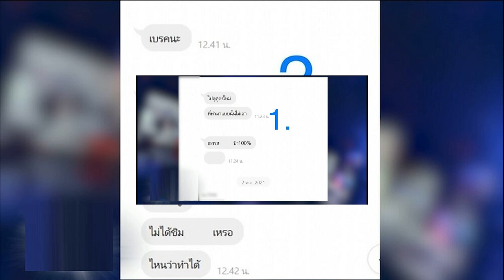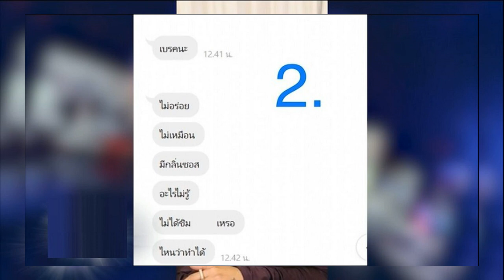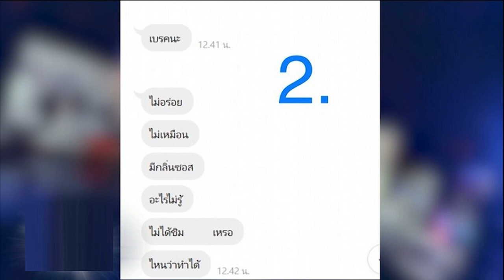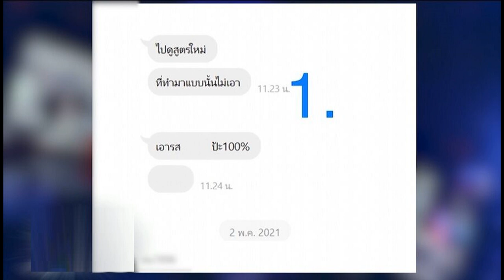ปลาร้าเดือด เจ้าของโรงงานร่ำไห้ ขอ พิมรี่พาย ชดใช้ 10 ล้าน อดีตพนง โผล่ให้ข้อมูล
ปลาร้าเดือด เจ้าของโรงงานร่ำไห้ ขอ พิมรี่พาย ชดใช้ 10 ล้าน อดีตพนง.โผล่ให้ข้อมูล กลางรายการโหนกระแส ทนายเป็นคนกลางแนะทางออก
กรณี “คุณกบ” เจ้าของโรงงานน้ำปลาร้า ออกมาร้องสื่อ ระบุถูก “พิมรี่พาย พิมรดาภรณ์ เบญจวัฒนะพัชร์” แม่ค้าออนไลน์ชื่อดัง สั่งผลิตน้ำปลาร้า จนต้องกู้เงินมาสร้างโรงงานเพื่อรองรับการผลิตน้ำปลาร้า แต่สุดท้ายพิมรี่พายไม่รับของ มูลค่าความเสียหายนับสิบล้านบาท ทุกวันนี้กินไม่ได้นอนไม่หลับ ร้องไห้ทุกวัน ขณะที่พิมรี่พายไลฟ์สดโต้ ยกเลิกเพราะคู่กรณีผลิตสินค้าไม่ได้มาตรฐานเอง

รายการโหนกระแส ออกอากาศวันที่ 6 ก.ค. 66 ดำเนินรายการโดย “หนุ่ม กรรชัย กำเนิดพลอย” ผลิตในนามบริษัท ดีคืนดีวัน จำกัด ออกอากาศทุกวันจันทร์-ศุกร์ เวลา 12.35 น. ทางช่อง 3 กดเลข 33 สัมภาษณ์ “คุณกบ” เจ้าของโรงงานน้ำปลาร้า , คุณต่าย เจ้าของโรงงานน้ำปลาร้าอีกหนึ่งโรงที่โดนเหมือนกัน , อาณัติ ผลิตกล่องพลาสติก ค้างชำระอยู่ 1.6 ล้าน รวมทั้ง ทนายแก้ว ดร.มนต์ชัย จงไกรรัตนกุล เป็นทนายคนกลางในวันนี้

โทรไปคุยกับคุณพิมรี่พายแล้ว บอกขอเข้าสายได้มั้ย แกบอกไม่สะดวกให้ทางนี้พูดได้เลย คุณกบ ผมถามว่าไม่สบายหรือเปล่า เพราะสั่งน้ำมูก เช็ดน้ำตา?
กบ : หนูร้องไห้มาตั้งแต่ที่เป็นข่าว (ร้องไห้) ครอบครัวหนูเครียด หนูไม่ได้ตั้งใจมาเป็นข่าว หนูเอาน้ำปลาร้ามาขาย หนูเอารถปิ๊กอัพมาตั้งแต่วันที่ 30 เอาออกจากโรงงานเพื่อมาเร่ขาย หนูไม่คิดว่าจะเป็นข่าว พอเป็นข่าวปุ๊บหนูยังไม่ได้กลับบ้านเลยค่ะ ครอบครัวหนูก็เครียด โรงงานนี้เป็นของย่า ไม่ใช่ของหนู หนูเข้ามาบริหารโรงงานย่า (ร้องไห้) ย่าแกกลัวไม่มีที่อยู่ แกบอกว่าเขาจะฟ้องเรามั้ย แล้วรู้มั้ยเขาเป็นใคร เขามีชื่อเสียง มีบารมี มีอำนาจ เราจะสู้เขาได้มั้ย (ร้องไห้)
ลองเล่าเรื่องราวทั้งหมดที่เกิดขึ้น?
กบ : ครั้งแรกหนูรู้จักเขาผ่านโรงงานน้องต่าย

คุณต่ายก็ทำธุรกิจกับพิมรี่พายมาก่อน?
ต่าย : เจ๊กบเป็นคนสอนสูตรเรามา เจ๊กบก็มีบุญคุณที่สอนสูตรการทำน้ำปลาร้าจนเรามีโรงงาน แล้วอยู่ดีๆ วันนึงมีคนโทรเข้ามา เขายังไม่ได้บอกว่าเป็นใคร เขาบอกว่าอยากให้ผลิตปลาร้าวันละ 5-6 แสนขวด อยากเข้ามาที่โรงงาน ผจก.เขามาเอง
ครั้งแรกไม่ใช่พิมรี่พาย?
ต่าย : ไม่ใช่ เป็นผู้จัดการมา เขาบอกว่ากำลังผลิตคุณได้เท่าไหร่ ตอนนั้นเรายังเป็นโรงงานเล็กๆ อยู่ ได้วันละ 2 หมื่นขวด แต่เขาอยากได้วันละ 5-6 แสนขวด เราก็เลยบอกว่าทำให้ไม่ได้หรอก เขาก็โน้มน้าวว่ามีโรงงานอื่นมั้ยที่แนะนำผม เพื่อจะร่วมกันผลิตให้ได้วันละเท่านี้ เพราะยอดขายเขาดี ก็เลยนึกถึงคนที่มีบุญคุณกับตัวเอง วันนี้โอกาสมาถึงเราแล้ว เราก็อยากให้คนมีบุญคุณกับเรา สอนสูตรปลาร้าเราได้ร่วมผลิตด้วย ต่ายเลยแนะนำเขาไปที่โรงงานปลาร้าแม่ประกาศ

ซึ่งเป็นชื่อจริงของย่า คุณกบรับช่วงมา แล้วยังไงต่อ?
ต่าย : จากนั้นให้เจ๊กบไปดิวกับคุณเขา

ไม่กล้าเอ่ยชื่อ กลัวเขาฟ้องเหรอ?
ต่าย : กลัวค่ะ เจ๊กบก็ไปดีล เขาบอกว่าคุณพร้อมที่จะเดินไปกับเรามั้ย ให้คุณเติบโตไปมากกว่านี้มั้ย มาโน้มน้าวให้เราสร้างโรงงานสร้างทุกอย่างเพื่อผลิตให้เขา
โน้มน้าวคุณหรือพี่กบ?
ต่าย : โน้มน้าวทั้งสองคน ให้ร่วมกันทำ

ดีลกันลักษณะไหน ดีลลงเงินร่วมกัน เป็นพาร์ตเนอร์ร่วมทุนกัน?
ต่าย : ไม่ได้ร่วมค่ะ เขาบอกว่าเขาอยากได้ออเดอร์ประมาณนี้ต่อวัน เราบอกว่ากำลังผลิตเราไม่พอ เขาก็บอกว่าคุณกล้าลงทุนไปพร้อมกับเรามั้ย เรามีออเดอร์ให้คุณ ในความรู้สึกต่าย พอบอกว่าเป็นแบรนด์น้ำปลาร้าของแม่ค้าคนดัง เราก็ดีใจ เพราะเราเป็นเอฟซีเขาอยู่แล้ว เราดูคลิปเขาไปทำความดีเราก็ชื่นชอบ เราดีใจที่เขาให้โอกาสเรา เราบอกเรากับเจ๊กบพร้อมลงทุน ต่ายก็กู้หนี้ยืมสิน เอาเงินเก็บตัวเองทั้งหมดไปสร้างโรงงาน หมดไป 20 กว่าล้าน
คนละโรงงาน?
ต่าย : ใช่ค่ะ ต่ายก็ลงทุนใหม่เลย

มันเป็นบิ๊กดีล ดีลครั้งใหญ่มาก จะเป็นการสั่งน้ำปลาร้าเป็นสิบล้านขวด ทั้งสองโรงงาน มีการแชร์กันว่าต้องทำส่งให้พิมรี่พาย คุณเลยลงทุนเปิดโรงงานเลย?
ต่าย : ตอนแรกเรามีโรงงานอยู่แล้ว แต่กำลังผลิตเราไม่พอ เราก็เปิดให้ใหญ่ขึ้นไปอีกเพื่อรับดีลนี้ เพราะเขาขอจากโรงงานต่าย 1 แสนขวดต่อวัน ทีนี้เราก็ไปกู้หนี้ยืมสินมาเพื่อสร้างโรงงาน ตอนนั้นรู้จักกันเดือนก.พ. เขาโน้มน้าวใจเราให้ทำทุกอย่าง ชิมสูตรทุกอย่าง โอเค ดีลจบแล้ว อร่อยแล้ว เอาตามสูตรนี้ เราก็ดีใจ เราก็ไปกู้เงินมาเลย จากไม่เคยเป็นหนี้เลย เขาบอกว่าเราต้องส่งล็อตแรกวันที่ 1 เม.ย.ปี 64 ซึ่งตอนนั้นเราจะทำยังไงเอาเครื่องจักรมาลงเพื่อทำให้ได้ ต่ายก็ไปกู้นอกระบบมาเลย 2 ล้านบาท เพื่อไปก่อสร้างโรงงาน เพราะกู้ธนาคารไม่ได้แน่นอน